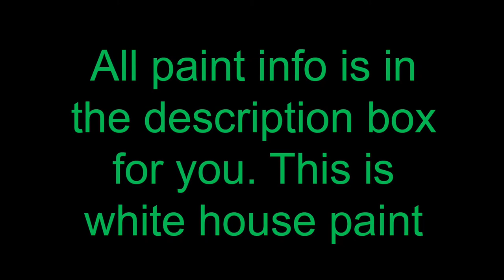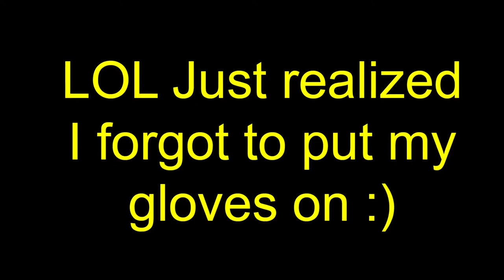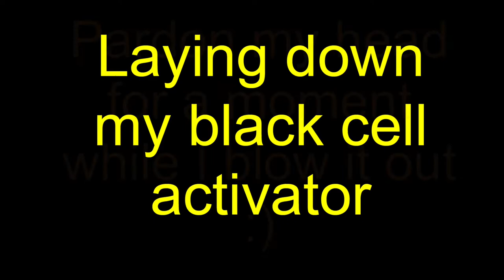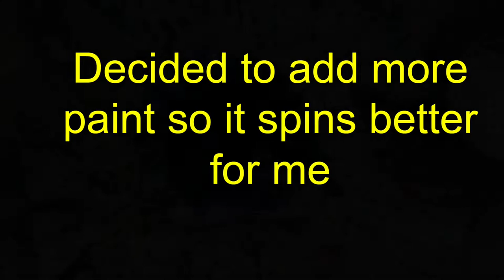#33 Pretty Color Shift Paint with Cells! Fluid Art ~ Paint Pour ~ Blue and Purple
😃 Thanks for joining me everyone! The purpose of my videos is to inspire YOU! I hope by me creating and sharing my videos that I can be of some help to you. I LOVE what I do and I believe it shows in my work. I will do my best to assist you
For this pour I used a 4.25" ceramic tile that you can pick up at your local home improvement store (Lowe's, Home Depot, etc.) and I also used paints and Primary Elements arte pigments from Colour Arte.  I mix these with my pouring medium that I show you how to make in this video:

The colors I used here are:
Liquitex Basics Payne's Gray
Primary Elements Mediterranean Blue by Colour Arte
Amsterdam Ultramarine Violet
Folk Art Blue Flash (Color shift paint)
Liquitex Basics Primary Blue

My cell activator used in this video was a mix of 1 Tblsp Water, 1 Tblsp of paint
(Oxide Black by Amsterdam) and 2 pipettes of Liquitex Basics Black Ink

The white base paint I used is by Colorplace. It is a satin interior/exterior house paint mixed with GAC800 and water to get to my desired consistency  (I made a bigger batch so I mixed approx 4c paint to 1/4c GAC800 plus some water)

Come follow Pizazz Studios on these social media accounts:
I truly appreciate any and all donations (even if it's just $1.00)  in hopes you appreciate the video along with the time and effort that went into creating it. All donations assist me in creating more art and more videos.  😃  Have a blessed day!

Lori
Pizazz Studios